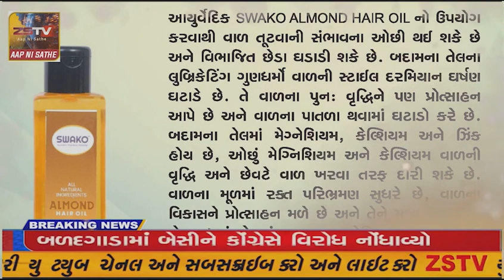અરવલ્લી જિલ્લા ના મોડાસા ખાતે આજે 24 ડિસેમ્બર ના રોજ રાજ્યકક્ષા નો ગ્રાહક દિન ની ઉજવણી કરવામાં આવી